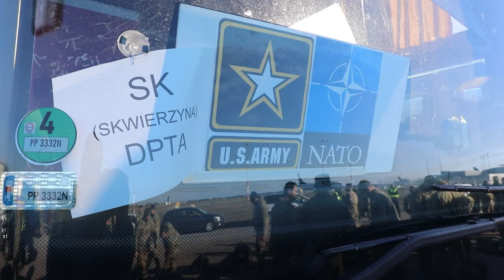U.S. Soldiers assigned to the 1st Infantry Division arrive in Poland, Feb. 28, 2022.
U.S. Soldiers assigned to the 1st Infantry Division arrive in Poland, Feb. 28, 2022. The service members were there as part of the U.S. ironclad commitment to its NATO allies and partners. (U.S. Army National Guard photo by Staff Sgt. Gabriel Rivera)

Additional Soldiers with the 1ID arrive in Poland
POZNAN, POLAND
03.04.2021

Film Credits: Video by Staff Sgt. Gabriel Rivera-Villanueva
113th Mobile Public Affairs Detachment